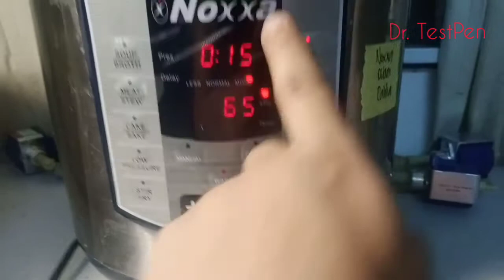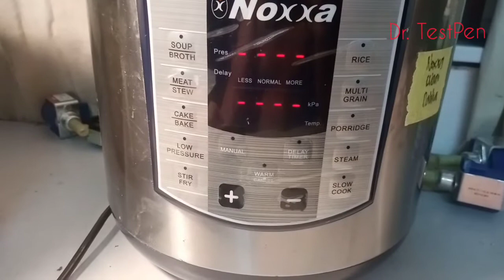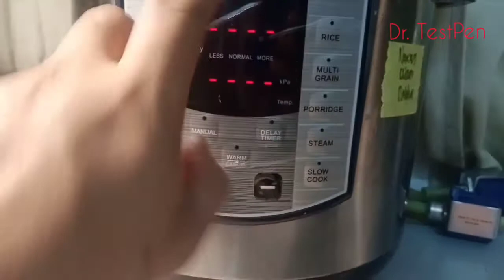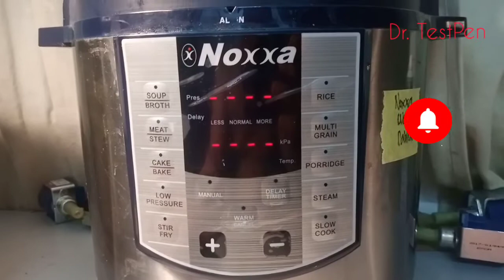Cara Reset Program Noxxa Baru V2.